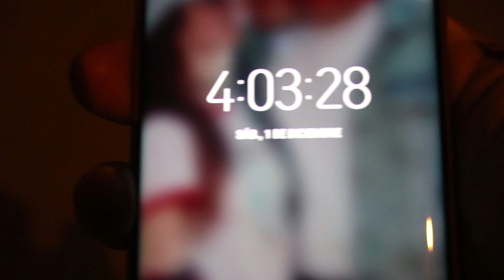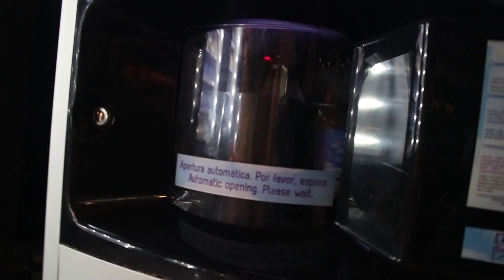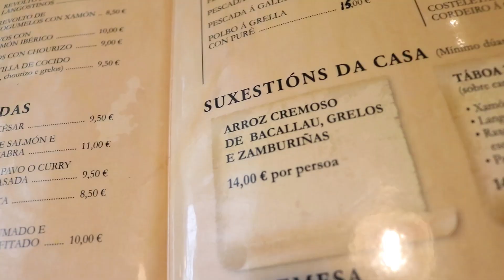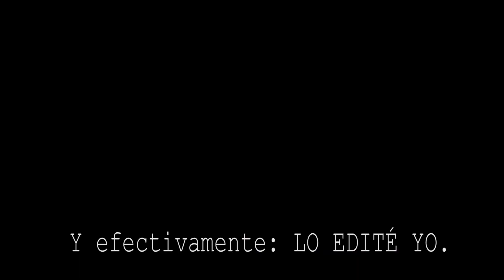¿HEMOS DEJADO NUESTRA RELACIÓN A DISTANCIA? CONSEJOS | VLOGMAS